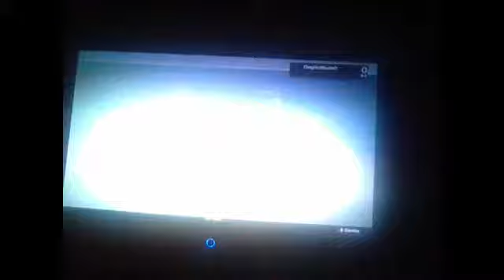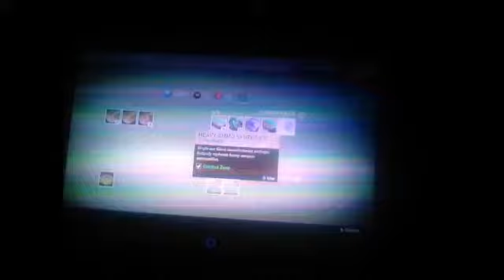Road To Atheon episode 15 part 15